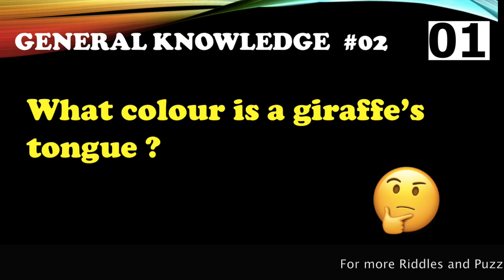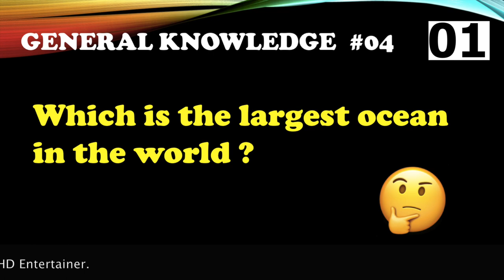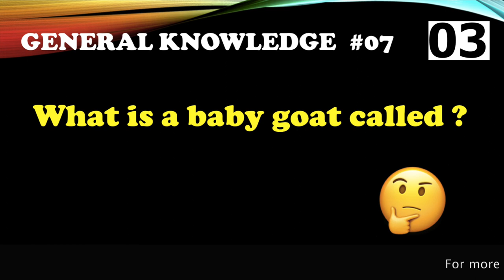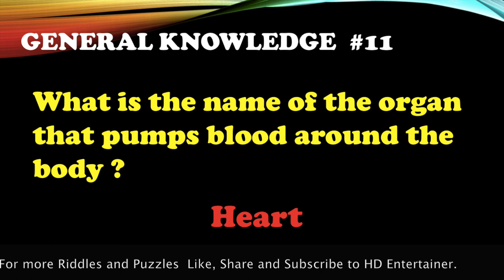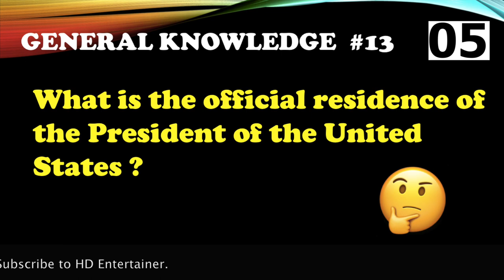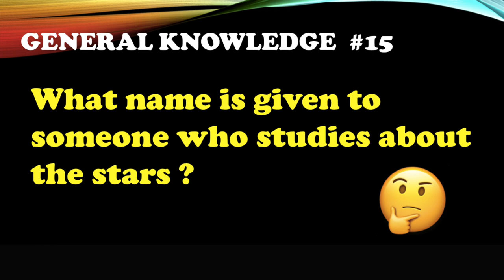General knowledge Questions and Answers for children under 12 years old. How smart are you ?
0:00 Introduction
0:33 Saturn
1:21 Eye
1:45 Pacific
3:21 Four
3:44 Python
4:07 Six
4:30 Heart
4:54 Blue, red and yellow
5:17 The White House
5:40 Arctic
6:04 Astronomer